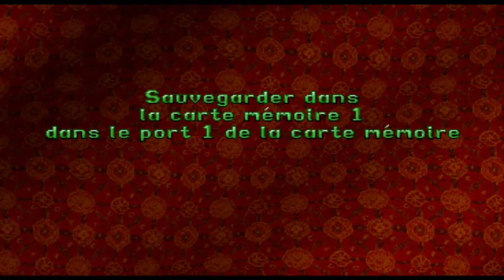Tomb Raider II : Niveau 13 [Tibet] - Les catacombes du Talion [14min26]